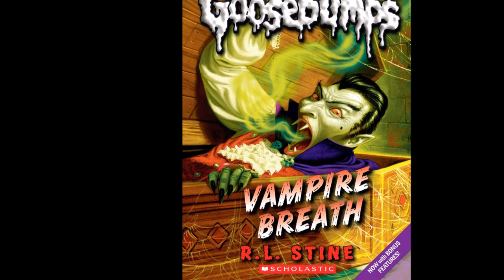Vampire Breath (Classic Goosebumps #21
Tough. That's Freddy Martinez and his friend, Cara. They're not afraid of anything. But that was before they went exploring in Freddy's basement. Before they found the secret room. Before they found the bottle of Vampire Breath.
Poor Freddy and Cara. They should have never opened that bottle of Vampire Breath. Because now there's a vampire in Freddy's basement. And he's very, very thirsty...